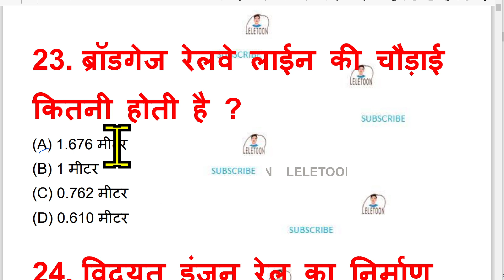ब्रॉडगेज रेलवे लाईन की चौड़ाई कितनी होती है ?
brodagej relave laeen kee chaudaee kitanee hotee hai ?
What is the width of broad gauge railway line?

lele toon
telefoon